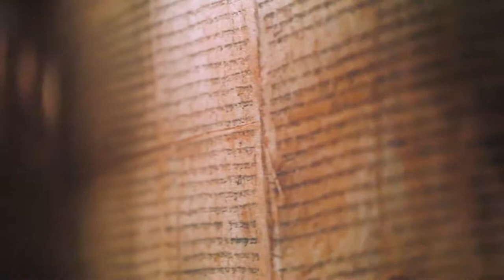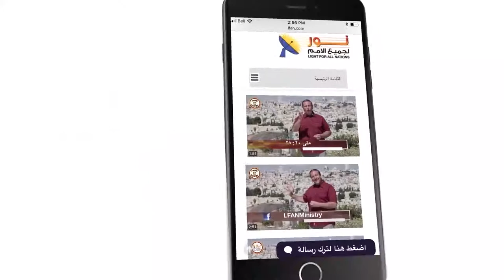437 تكلم بالحق .. واستعد لدفع الثمن